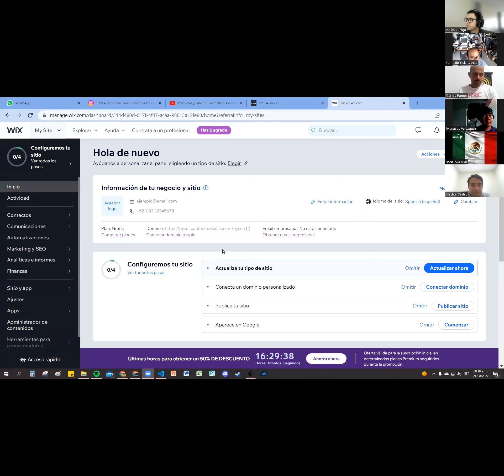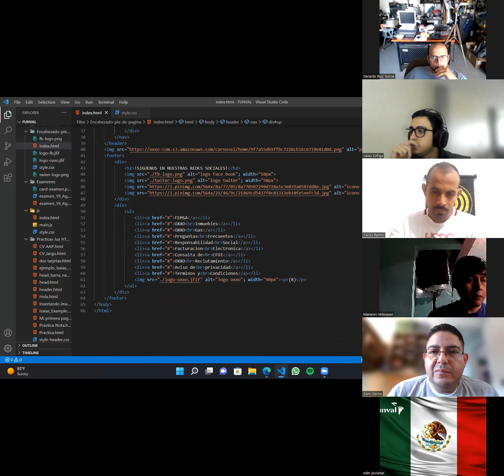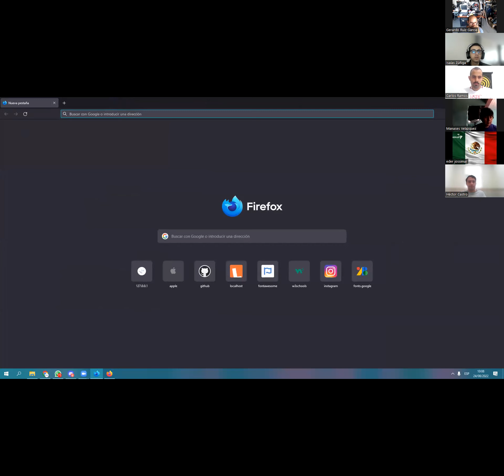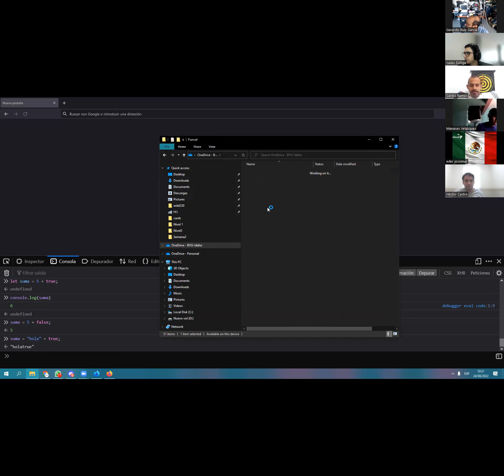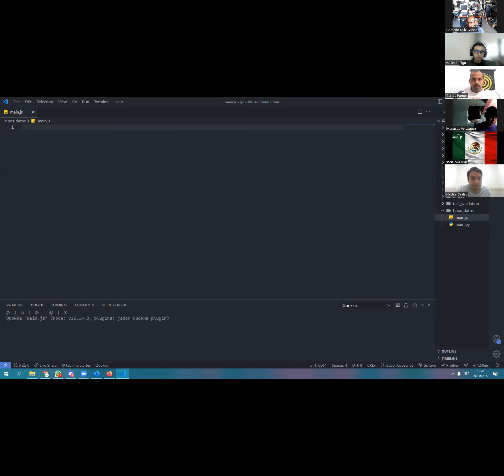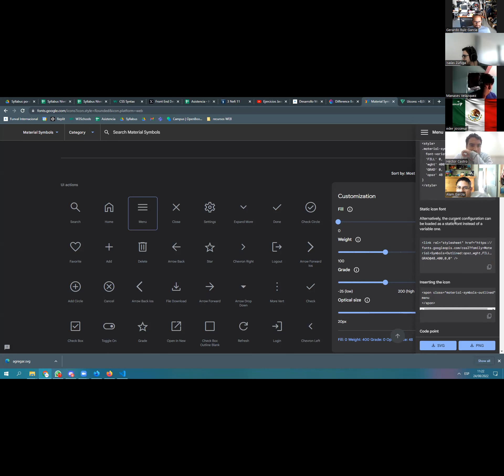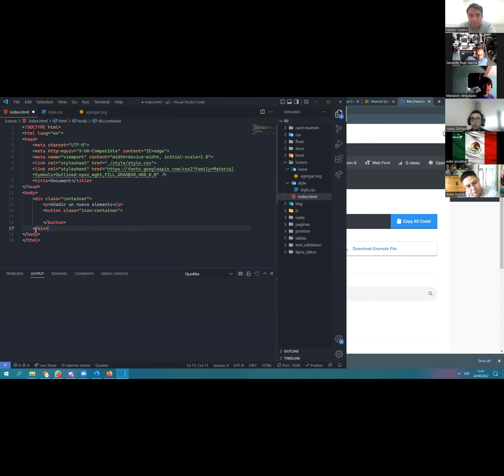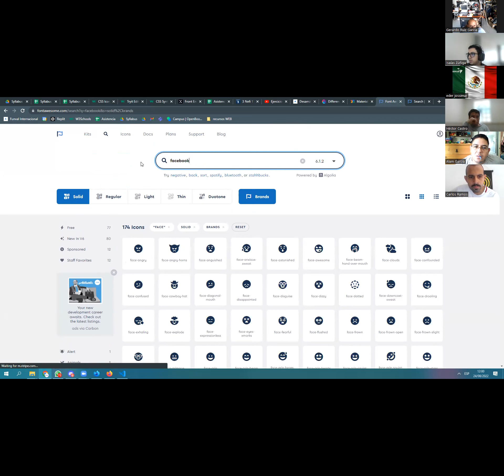Clase D1 - G2 24-08-22